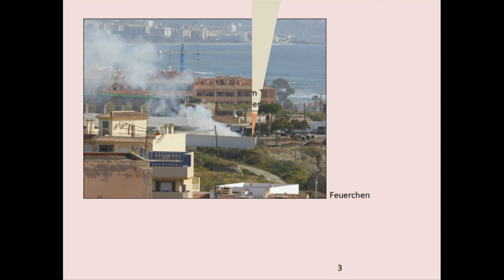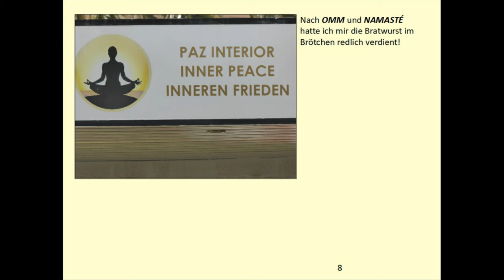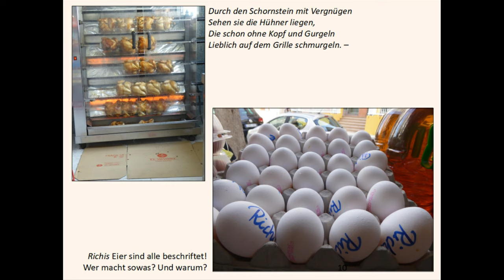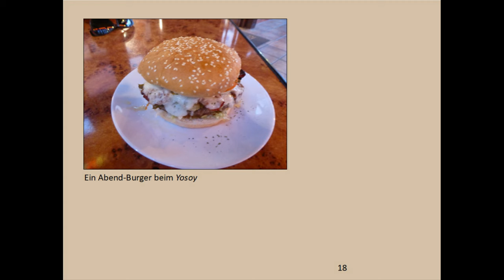Torrox-Costa 201902 CR 3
CR2019 Reisebericht Februar 2019 Teil 3